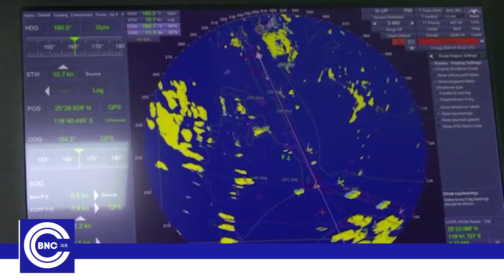台湾真的号召学生参军备战吗？ | 台湾热点 | BCN 新聞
台湾真的号召学生参军备战吗？ | 台湾热点

台湾呼吁学生参军、做好战时准备的现实如何？很多家长都表示非常关心，教育机构接下来会做出什么决定呢？
其他消息：台军即将在澎湖岛进行坦克演习，阻止敌军登陆
美国和加拿大军舰进入台湾海，中国感到愤怒
最近，七国集团批评中国的军事行动，北京和西方国家经常互相争斗。
与此同时，中国国家主席敦促加强战略导弹部队的实力
外交方面，前领导人泰英云出访欧洲3国后传递了哪些信息？
请跟随下文。
BCN 新聞  - 快速新闻频道，不断更新围绕着台湾及世界各地的政治，安全和社会局势热点。 特别是，与美国 、台湾、中国相关的最新新闻将在日常节目传播。BCN 新聞 新闻频道一直陪伴您跟上时事流。